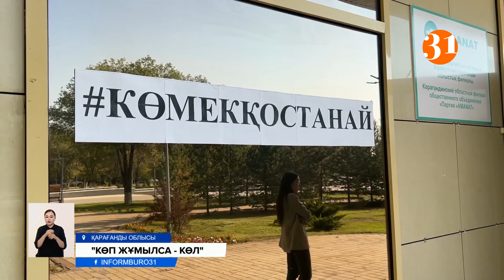Күшіміз бірлікте! Қазақстандықтар өрттен зардап шеккен ағайынға аянбай, қол ұшын беріп жатыр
Бұл Қостанай облысының Әулиекөл ауданындағы өрттен зардап шеккендерге көмек жинайтын орындағы жағдай. Тілсіз жаудан үйсіз қалған тұрғындарға Қазақстанның түкпір-түкпірінен тасымалданған гуманитарлық көмектің көп болғаны соншалық, еріктілер оны сорттап үлгере алмай жатыр. Сондықтан, әкімдік өкілдері әсіресе киім-кешек жеткізуді уақытша тоқтата тұруды сұрап отыр. Айтуларынша, қорда тұрғындарға киім жеткілікті мөлшерде жиналған. Дегенмен, еліміздің әр өңірінің азаматтары өрттен зардап шеккен ағайынға аянып қалмай, қол ұшын беріп жатыр. Қалалар мен аудандар «Қостанайға көмек» хэштегімен жұрттан жиналған жылуды Арқадағы ағайынға жөнелтуде.  Өңірлердегі әріптестерім, арнайы бекеттердегі жағдай туралы айтып берсін.
ДИАНА САПАРҚЫЗЫ, тілші:
– Дәл қазір Қарағанды облысынан қостанайлықтарға гуманитарлық көмек жүгі жөнелтілгелі тұр. Өздеріңіз көріп тұрғандай, менің артымда ел басына қиын күн туғанда қарап қалмай, игі іске жұмыла кіріскен қала тұрғындары көп жүр. Олар кешеден бері ең қажетті деген азық-түлік, дәрі-дәрмек, төсек-орын жабдықтары мен гигиеналық заттары бар 70 тонна көмек жинап үлгерген. Әсіресе, жомарт жандар киім-кешекті көптеп әкелген екен. Ал, кәсіпкерлер құрылыс материалдарын беріп, көмектесіп жатыр. Бұған қоса, қайырымдылық шотына 10 миллион теңгеден астам қаржы жинапты.
ЕРЖАН ХАМИТ, ерікті:
– Бұндай орталықтар облыс бойынша 16 филиалда ашылған. Сол орталықтарға қостанайлықтардың проблемасына бей-жай қарай алмайтын азаматтар көмектерін көрсетіп жатыр. Сонымен қатар, қайырымдық шотына да ақшалай аударымдар жасап жатыр.
Облысымыздан жөНелтіліп жатқан алғашқы көмек, Қостанай облысына бүгін түнде жетуі тиіс. Қарағандылықтар тарапынан көмек осымен аяқталмайды. Жылу жинау пункттері әлі де ашық болады.
ЖҰЛДЫЗ ТІЛЕУХАН, тілші:
– Ал, атыраулықтар Қостанай халқына арналған гуманитарлық көмектің алғашқы легін кеше жөнелтіп үлгерді. Өрттен зардап шеккен тұрғындарға мұнайлы өңір түнде 10 жүк көлігіне 30 тонна ең қажетті заттарды тиеп жіберген. Әзірге өңірде жылу жинайтын 3 пункт жұмыс істеп тұр. Сонымен қатар, волонтерлік топ жасақталды.
ҚАРШЫҒА ЖАУЫНБАЕВ, Атырау қалалық мәслихат депутаты:
– Халық та, бүкіл кәсіпкерлер де өз нәпақасынан бөліп қостанайлықтарға көмектесіп жатыр. Әлде де көмектесеміз. Қазақтар әрқашан да бір-бірімізге көмектескен халықпыз ғой. Ауызбіршілікте болайық
Бұдан бөлек, баспанасынан айырылған қостанайлықтарға көмектесу үшін Атырау облысы бойынша арнайы шот ашылды. Ал белсенділер бір-екі күнде тағы 20 жүк көлігі жолға шығады деп отыр. Мешіттерде де пункт ашылған. Қазір  қаладағы 2, аудандағы 7 мешіт тұрғындардан жылу қабылдап жатыр.
МАҚСАТ ЖАҚСЫБАЙҰЛЫ, тілші:
– Қостанайлықтарға қол ұшын беруге шымкенттіктер де барынша ат салысып жатыр. Арнайы жасақталған қоймаға ел-жұрт қолда барын үйіп-төгуде. Екі күннен бері кәсіпкерлер, кәсіпорындар, ұйымдар мен мекеме өкілдері әр түрлі тауарларды жеткізуде. Оның ішінде бірінші кезекте халыққа қажетті тез бұзыла қоймайтын азық-түлік, көкөніс бар. Бұдан бөлек, бүлдіршіндер үшін ойыншықтар да жиналған. Өрттің зардабын жоюға арналған құрылысқа қажетті құралдарды да қараша қажетінше қамтамасыз етіпті. Көп болып көмек қолын созғандар бүгінге дейін 60 тонна тауар қорын жинап үлгерген.
ЗӘУРЕ ОРАЛБАЕВА, Серіктестік өкілі:
– Бірінші кезекте қажетті азық-түлік. Ол жаңағы вермишель, ұн өнімдері, қант, күріш. Сосын бірінші қажеттілік гигиеналық заттар. Мынау жуынуға арналған сабын дейміз, басқасы бар, шампунь сияқты химиялық заттарды алып келіп, үлесімізді қосайық, қостанайлықтарға жіберілетін жүктің ішінде біздің де титтей де болса үлесіміз болсын деп алып келдік.
Әкімдіктегілер қазірге дейін қорға жиналған тауарларды тасымалдау үшін 3 жүк көлігін дайындаған. Олар бүгін кешқұрым Қостанайға жол тартпақ.
Мақсат Жақсыбайұлы, Диана Сарапқызы, Жұлдыз Тілеухан